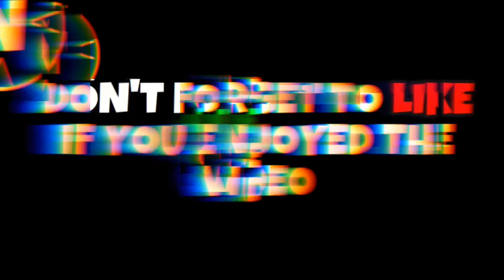I Did The Dynamax Adventures For The First Time AND THISS HAPPENED!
Crown tundra content in the building!

Title: I Did The Dynamax Adventures For The First Time AND THISS HAPPENED!

Intro Music; Ultra Instinct Theme Remix By Musicallity